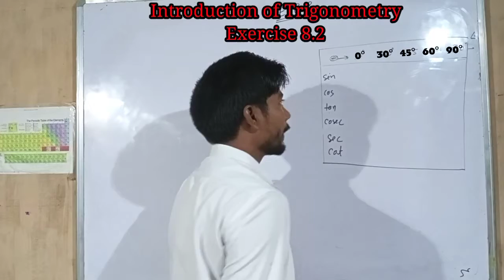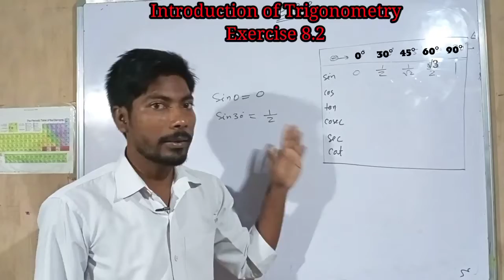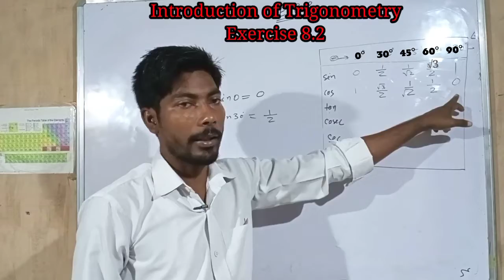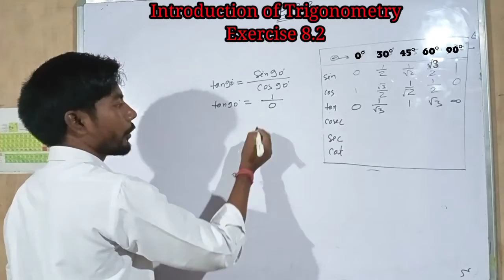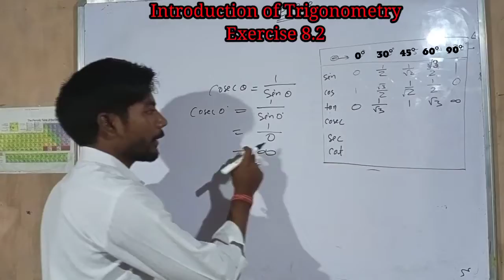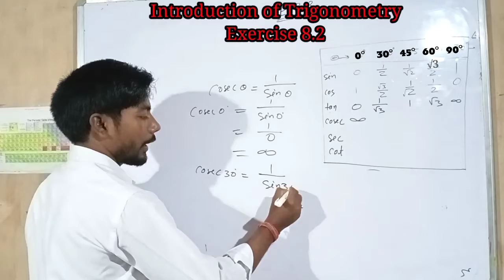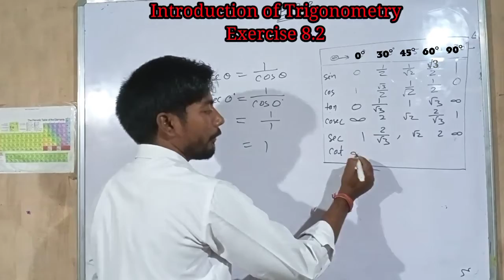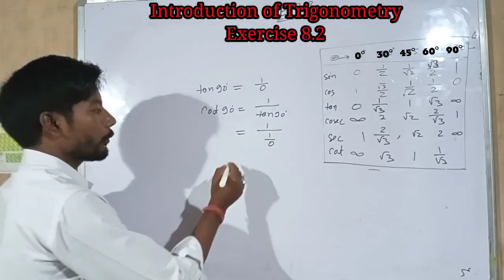Trigonometry class 10 maths chapter 8 exercise 8.2 in hindi introduction of Trigonometry ncert cbse